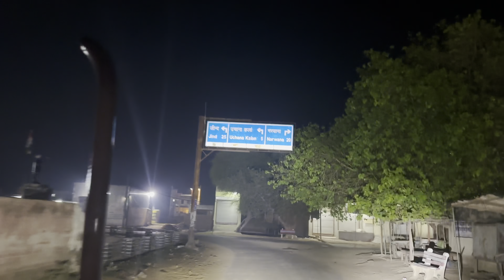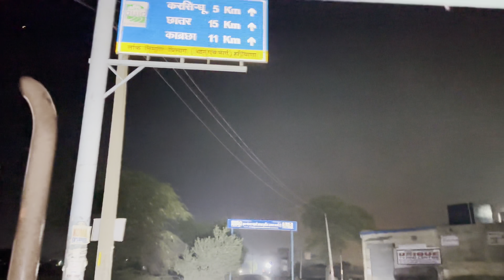धान 1692 मंडी लेकर गये 🚜 9500 or 1035 🤪full race double trali✌️full vlog dekhiyo❣️jattlife vlog